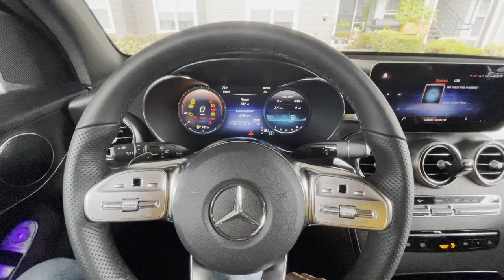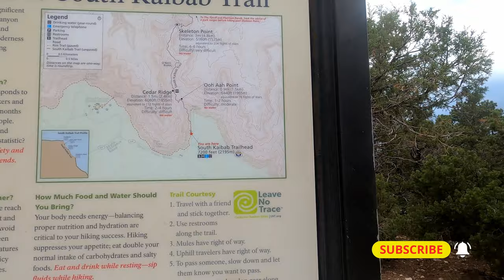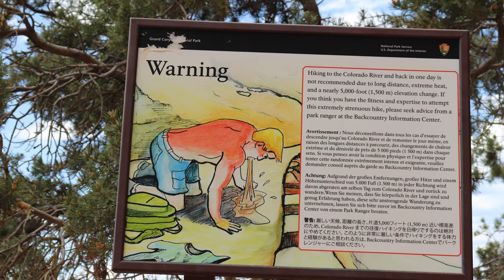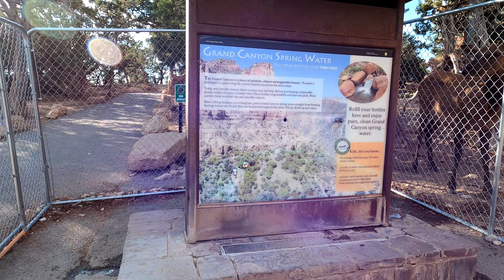Hiking South Kaibab trail in heat wave at Grand Canyon | Best viewpoints to see Colorado river [4K]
In this video we explore the amazing Grand Canyon of Arizona. The South Kaibab trail in the national park is one of the popular ones among hikers. as it takes you down to the colorado river and back up along the bright angel. Spanning a total of about 13-15 miles with elevation gain of ~6000ft, this trail is notoriously difficult and rightly so. This trail is typically done by experienced hikers and backpackers in about 2-3 days. Being amateurs, we had aimed to hike upto the Skeleton vista point covering Ooh Ah point and Cedar ridge point along the way but we could only manage to go a little far from Cedar ridge and had to turn back because of water shortage. This hike can be really tiring on a summer day as you consume more water than usual, thanks to the dry and hot Arizona weather. Our recommendation would be to go as far as Ooh Ah point (may be Cedar point if you really want to, but don't expect any better views) and return as you find the best views here. Going to skeleton point (to see the first view of colorado river) can be tricky as you would have to carry atleast 3L of water/person. After this hike, we also visited other vista points in this NP and they were quite pretty and we highly recommend seeing them if you have the time. Let us know if you have recently done this hike or have any experiences to share from your Grand canyon visit.

Timecode:
0:00 In this video
0:15  Intro
0:47 South Kaibab Trail
2:59 Starting the Trail
4:35 Ooh Aah Point
5:38 Cedar Ridge
7:14 Somewhere mid-way between Cedar Ridge and Skeleton Point
9:10 Yavapai Point
9:21 Grand viewpoint
9:32 Navajo point
9:46 Desert Viewpoint
10:18 Wrap-up

THIS VIDEO  : Hiking South Kaibab trail in heat wave at Grand Canyon | Best viewpoints to see Colorado river [4K]

Credits to youtube commons for background music